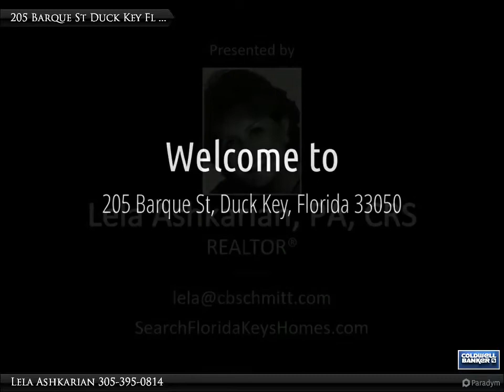205 Barque St, Duck Key Lovely Home for Sale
Welcome to Duck Key! Great location on Plantation Island! This home is on a nice size lot with a pool! An A/C only 2 years old and completed concrete repairs. Comes fully furnished. There are no open or expired permits. Explore the island in a golf cart and a quick ride to Club Duck Key which is an optional membership or you can become a member at Hawks Cay Resort. Duck Key has no mandatory HOA only Duck Key Security $292 on tax bill. Hawk's Cay Resort include a freshwater lagoon and beach area, pools, marinas, a full-service spa, restaurants, tennis courts, a children's activity center/club, a gift shop, and activities like deep-sea reef and backcountry fishing, sailing, parasailing, snorkeling,

Lela Ashkarian
Coldwell Banker Schmitt Real Estate Co.